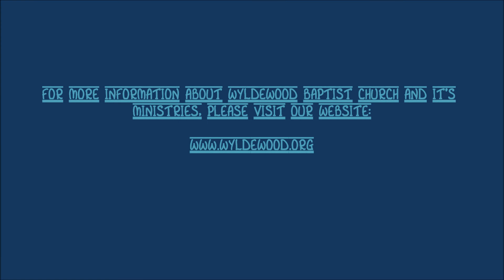A New Name Written Down in Glory - Piano Duet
Meredith Vis and Libby Joss, Pianos